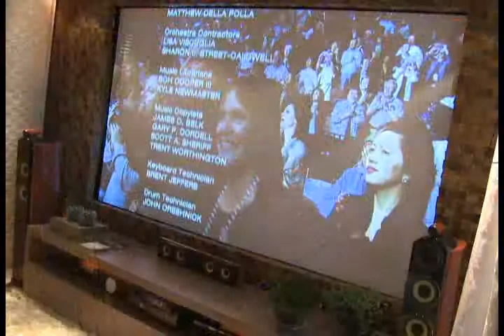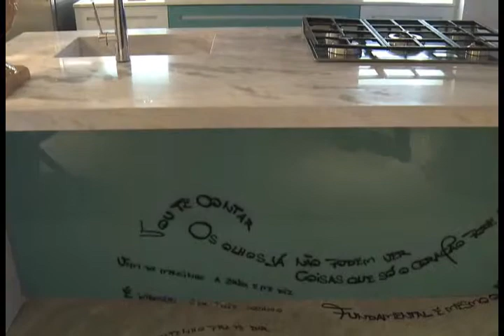[05.10.13] Programa Pedro Alcântara - Especial Santos Arquidecor bloco I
O tema escolhido para a Santos Arquidecor 2013 foi ´´ O charme de viver a beira-mar´´.
A 19 ª SantosArquidecor mostra que decoração nas casas do litoral paulista é muito mais do que estilo. É estado de espírito. É o DNA de um povo que celebra os dias azuis, o sol ardente e o vento noroeste.
Durante 5 semanas os visitantes podem conferir 33 espaços divididos entre residenciais e comerciais.
O endereço desse ano é no coração da Vila Rica, na Rua Voluntário Santista, 24/25.
SantosArquidecor -- Casa Natal 2013
Local: Rua Voluntário Santista, 24/25 - Boqueirão -- Santos
Coquetel de inauguração: 30 de setembro, às 20h00
Visitação pública: de 1º de outubro a 5 de novembro
Funcionamento: de terça a domingo, das 15h00 às 22h00